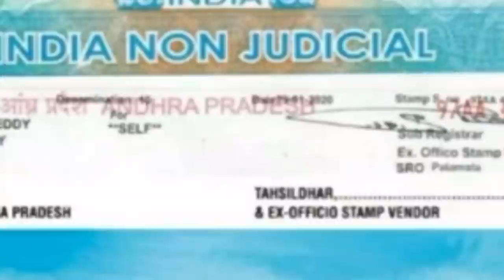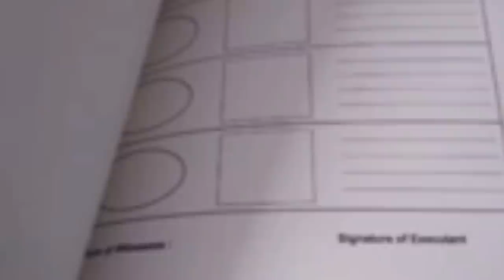AP ఇళ్ల పట్టాలు వాయిదా జులై - 8న ఇవ్వట్లేదు మళ్లీ ఎప్పుడు ఇస్తారు Details 2020